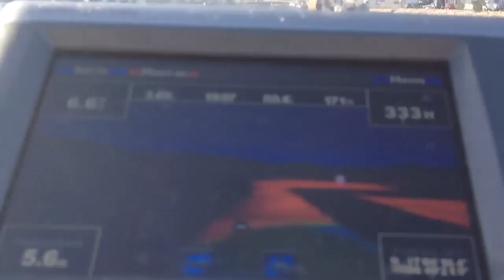Zar 53 - Sailing from the Bar entrance up to the Marina de Lagos.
Sailing from the bar entrance up to the marina.

The wind was blowing from the North (as usuall).